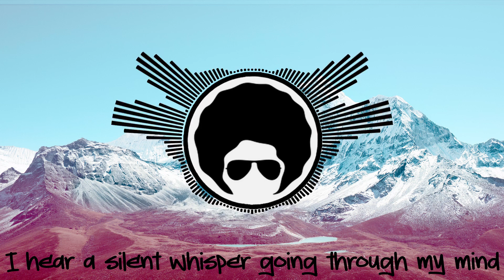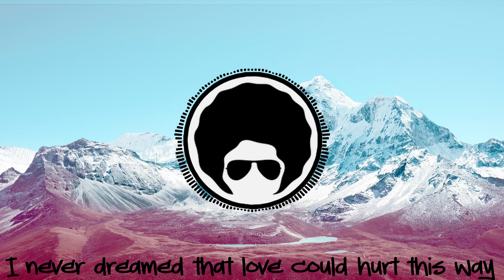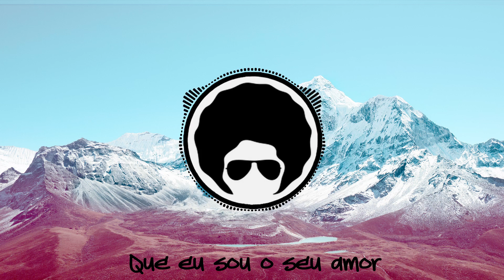DANDA E TAFAREL - TONY GARCIA FT N.V GIRL YOU HEAR ME CRYING COM LETRA DO RAP DO CASAMENTO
DANDA E TAFAREL - TONY GARCIA FT  N.V GIRL YOU HEAR ME CRYING COM LETRA DO RAP DO CASAMENTO é um vídeo que faz parte de uma playlist de vários videos musicais do gênero  freestyle ou como no Rio de Janeiro chamamos de Funk Melody.
Freestyle latino ou simplesmente freestyle music é uma forma de música de dança eletrônica que surgiu na área metropolitana de Nova York na década de 1980.  Ele experimentou sua maior popularidade do final dos anos 1980 até o início dos anos 1990.  Um tema comum do lirismo de estilo livre originou-se como um coração partido em um ambiente urbano tipificado pela cidade de Nova York.  O primeiro hit de freestyle é amplamente atribuído a "Let the Music Play" de Shannon, lançado em 1983.

E aqueles que também só visualizaram, agradeço da mesma forma. Vamos a luta... não vamos deixar o funk da antiga acabar assim. Divulguem o  canal para os seus amigos. Agradeço de coração à todos!!!

🧰  Recomendo essas playlist aqui.

funk melody, funk das antigas, funk antigo, funk anos 90, funk melody das antigas, dj,